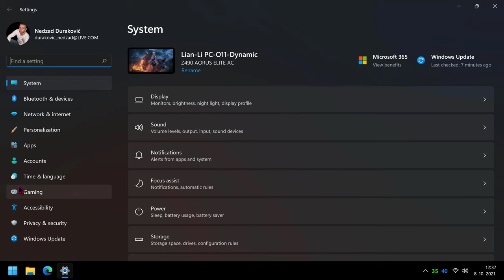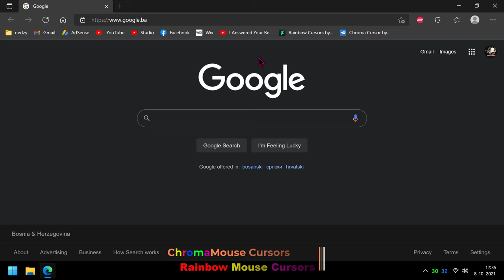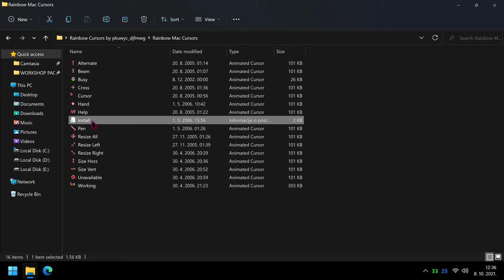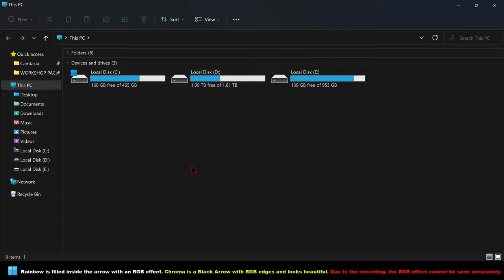Windows 11 RGB | How to Change Your Mouse Pointer Color and Size | Chroma and Rainbow Cursors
Windows 11 RGB | How to Change Your Mouse Pointer Color and Size | Chroma and Rainbow Cursors...In Windows 11 it is possible to change the color of the your mouse pointer without installing third-party cursors or apps. There are a number of new options under the Settings.

Previously, the user could only choose between black and white cursor themes which were included with the OS. The new options will allow you to apply any desired color to the mouse pointer.

To change the mouse pointer color in Windows 10, do the following:
- Navigate to the Bluetooth and device category.
- On the right, select Mouse and than Mouse pointer.

That is it. Adjust as desired.Also You can download 2 Mouse cursors theme for RGB Rainbow and Chroma effect on Windows 11. All thanks to Zuya and pkuwyc.

This every cursors pack has 15 animated cursors (ANI's), each of which has 24 frames that are in 24 different colors.

How-to-use: just right click on the included install.inf file, and choose "install"; go to the "mouse" dialog in the control panel, and choose "Rainbow Mac" or "Chroma" in the "pointer" tab. That's all!

Chapter:
0:10 Intro
0:26 Windows 11 Custom Size and Color Mouse Cursors
1:25 Download Chroma and Rainbow Cursors
2:48 Rainbow Mouse Cursors
3:03 Chroma Mouse Cursors
3:20 Outro

16GB DDR4 G.Skill TrdidentZ RGB CL 14 Dual Channel 3200 MHz